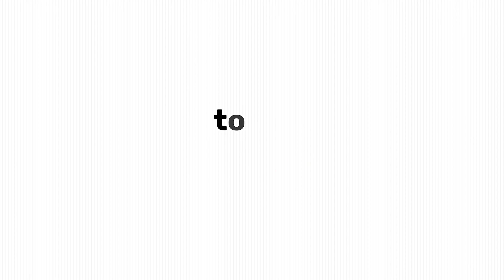Mistakes to avoid in a Data Analyst Interview (Why Candidates Get Rejected))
Are you curious about what recruiters look for?
In this video, I share my personal experience recruiting for data analyst roles, what stands out, the skills that matter most and common mistakes candidates make.